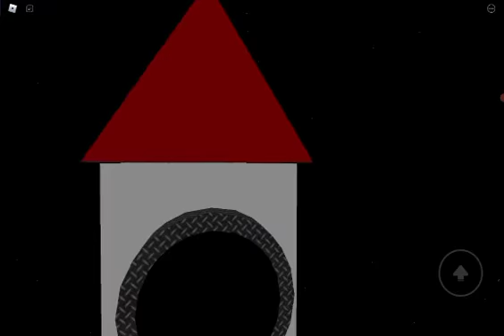NPCs are becoming smart (part 3) HENNYS GC